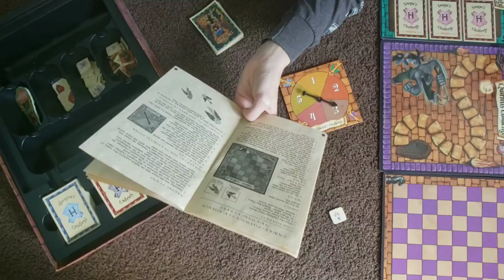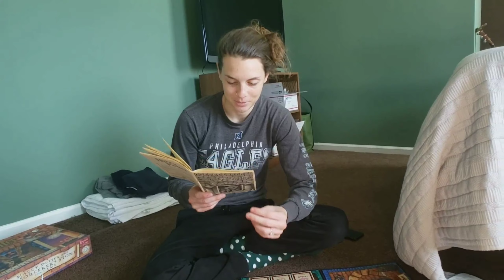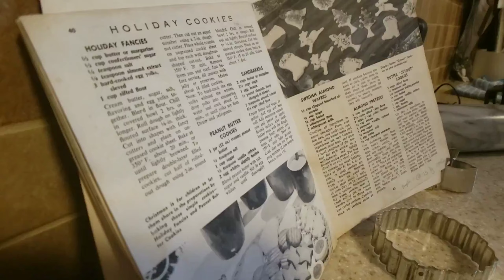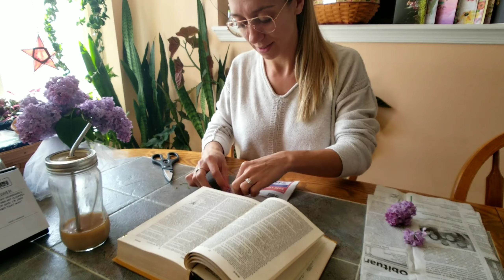Week 16 | What Else Can We Do At Home??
Hi Friends!

It's been more of the same here this week: baking, puzzling, cleaning / organizing, and playing games. This week we even attempted to follow a water color tutorial! What are you all doing to pass the time & get through this stay-at-home order?

Want to help fund our travels? and scroll to the "Donate" button.

For our full(ish) list of ITEMS USED IN OUR BUILD, click this link!

QUICK LINKS for our favorite Social Distancing Items:

7 Wonders
Full Bloom World Map Puzzle
Puzzle Mat
Photosynthesis Board Game
Pass The Pigs
Nintendo Switch
Power Bank
Little Fires Everywhere

Huge thanks to Frank Design Company for bringing our vision to life with this amazing build.

Be sure to check us out on Instagram, where we post daily updates: